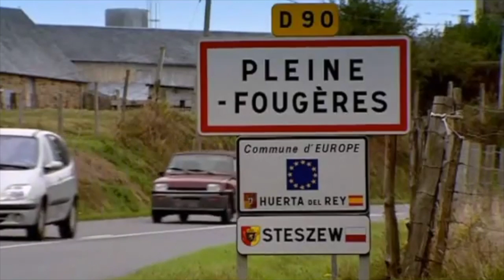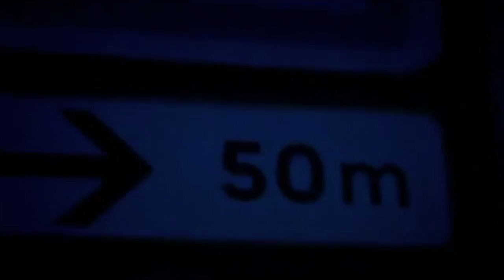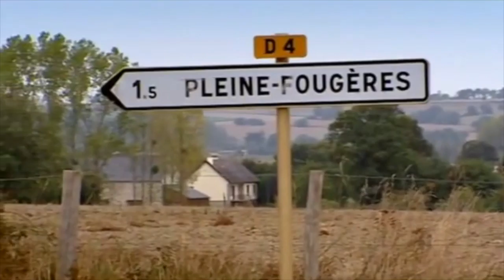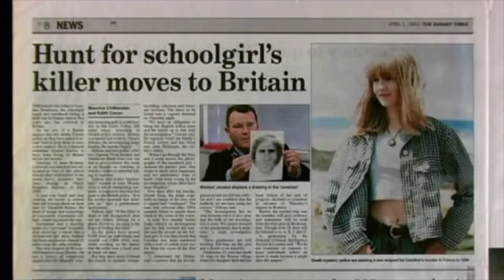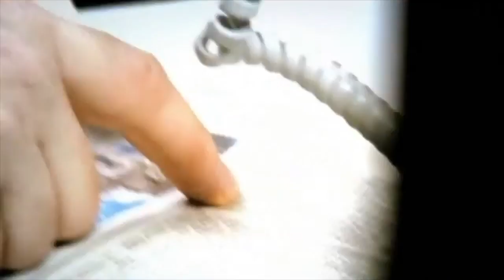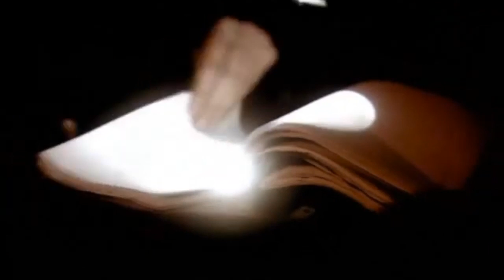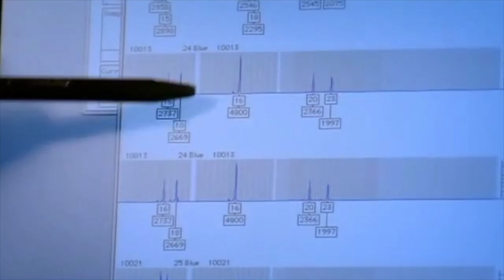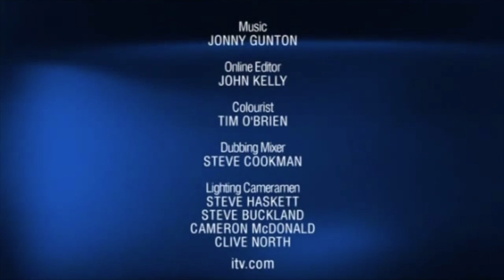The Murder of Caroline Dickinson - Crime Documentary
The murder of a 13-year-old Cornish schoolgirl on a school trip to France sparks an international hunt for the man responsible for a string of other sexual assaults in a myriad of locations.